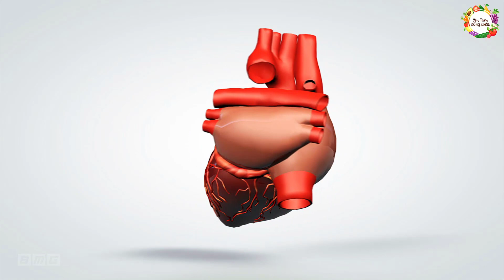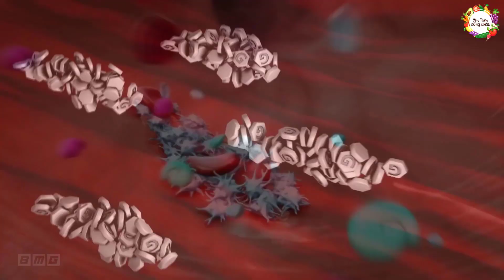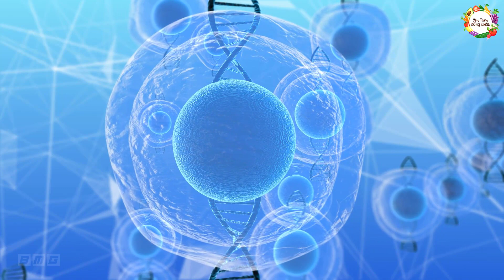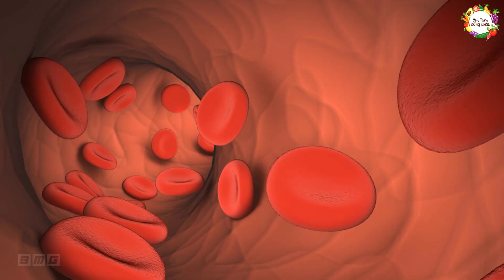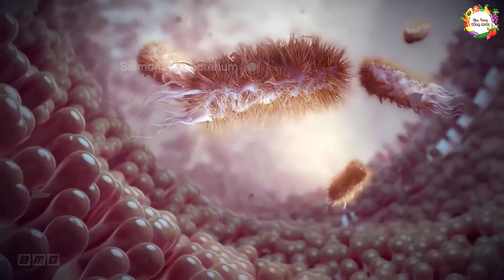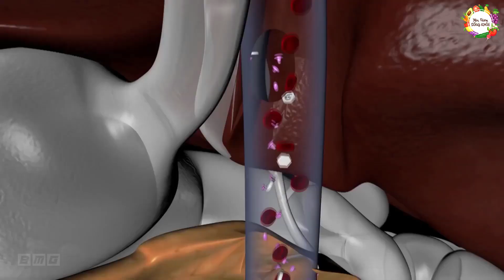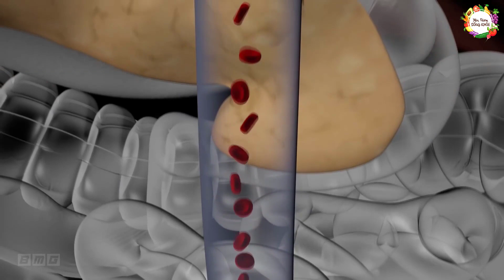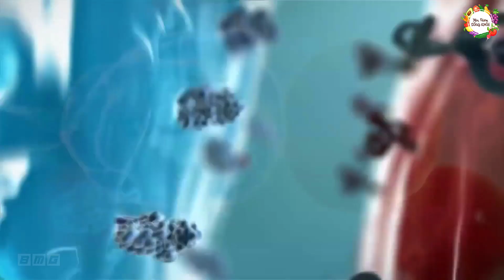Chỉ cần 1 QUẢ ỔI trừ 8 loại bệnh cứu triệu người KHÔNG CẦN ĐI BÁC SĨ TỐN TIỀN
Nếu bạn ăn 1 quả ổi này mỗi ngày thì bạn sẽ trừ được rất nhiều bệnh mà không cần đi bác sĩ. Đây là cách rất đơn giản để trừ bệnh tật. Hãy cùng An Tâm Sống Khỏe tìm hiểu nhé!